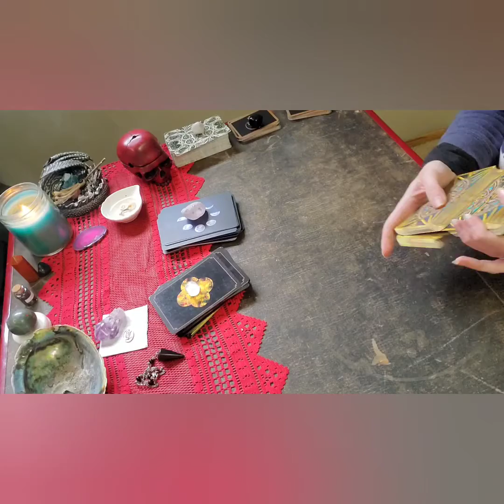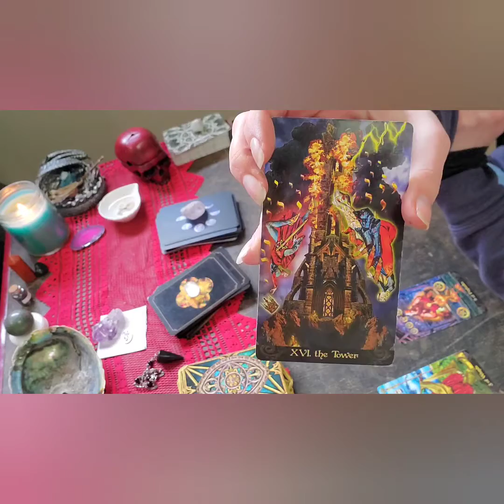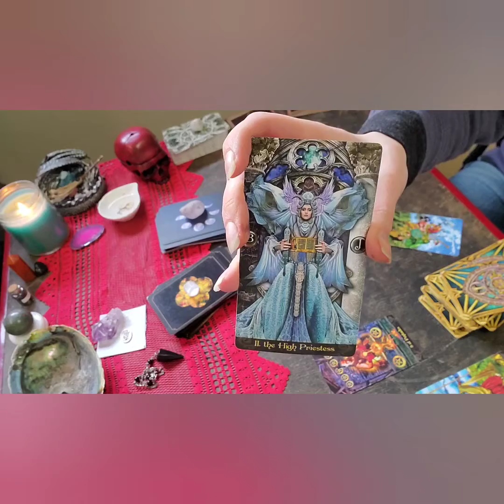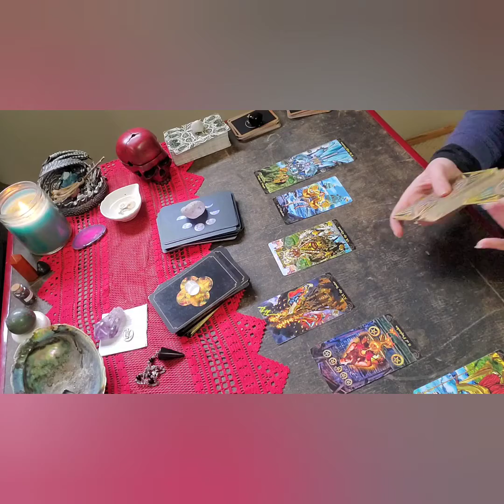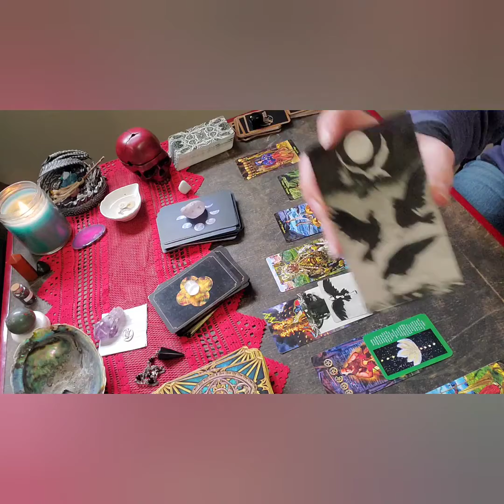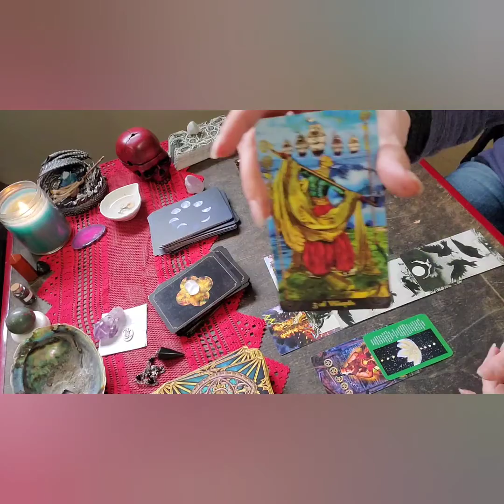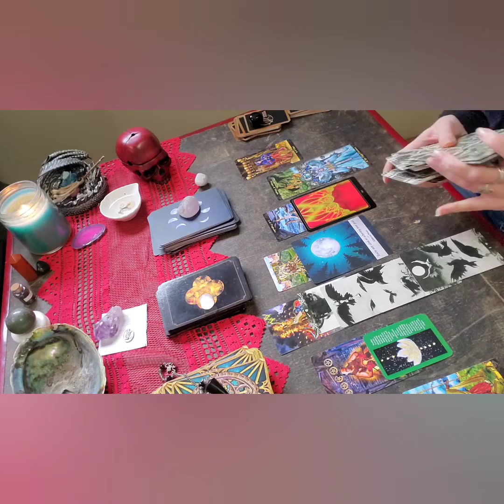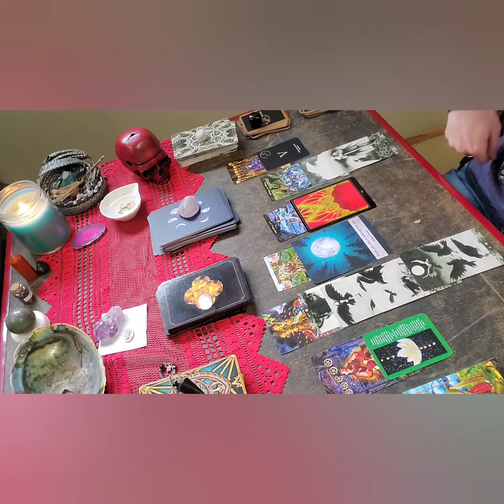AQUARIUS - Full Moon Reading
for oracle cards, products and personal readings